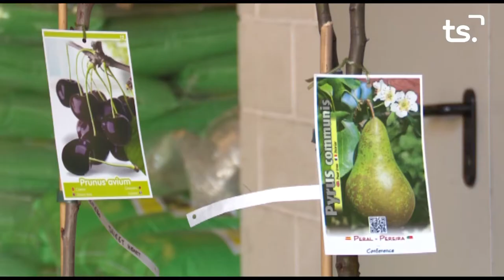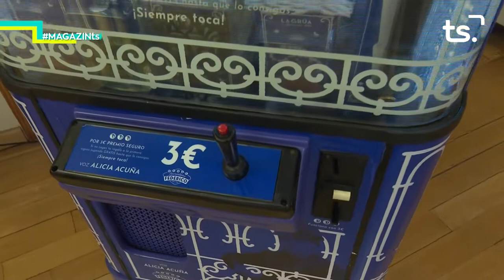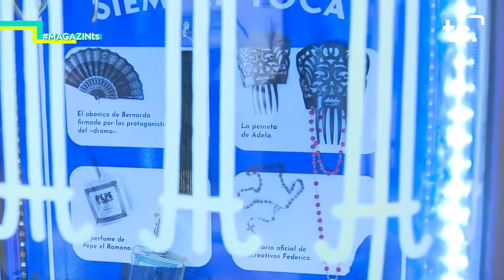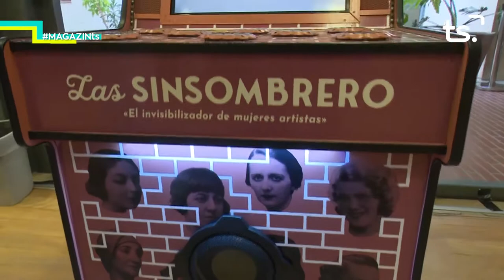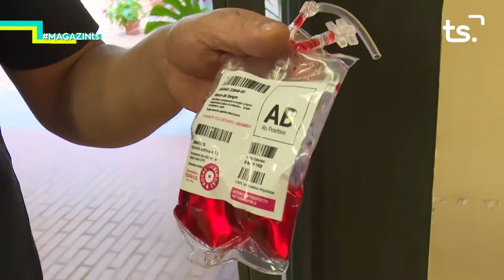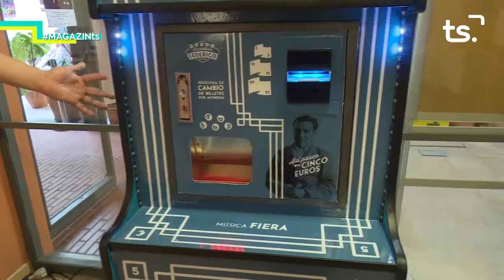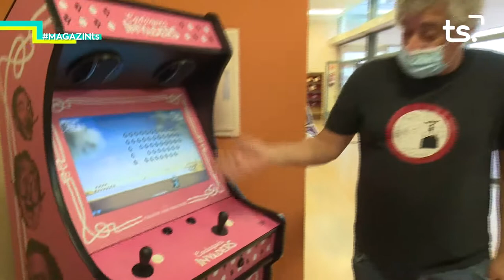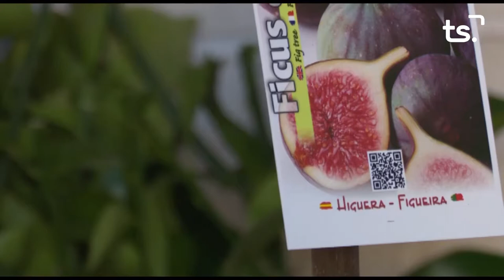2020 10 22 MAGAZIN TS DIJOUS - ÁLEX PEÑA, RECREATIVOS FEDERICO